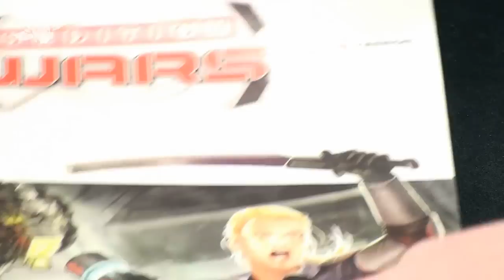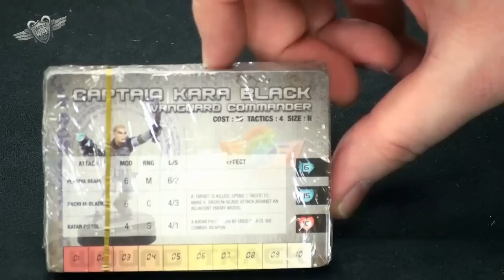What's in the Box: Sedition Wars (Board Game Unboxing)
With so many kickstarters meeting the goals and getting there funding weapos;re all waiting for our rewards for helping to get these games and such off the ground, so today Gav has brought in his copy of Sedition Wars for a special unboxing, and woe betide any on who thinks to take it from him...